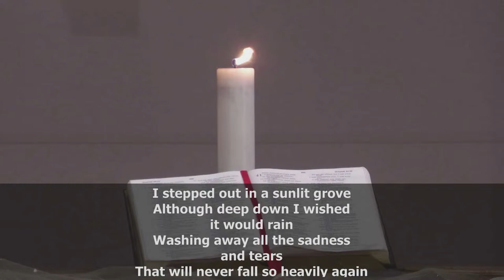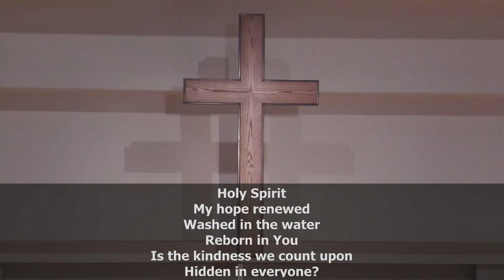The New Birth – Wesley for Today by Rev. Barry Dundas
Join us each Sunday morning, 9:00 a.m. and 10:15 a.m. CST for online worship.

11485 S. Ridgeview Road

Office Hours: M-Th 8:30 – 4:30, Fr 8:30 - 12:00